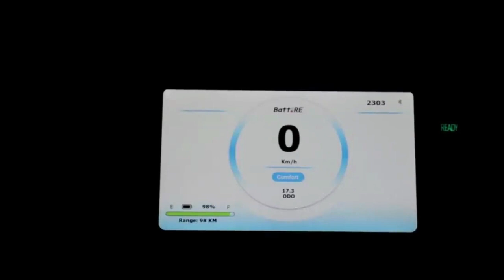BattRE Storie electric scooter with 132km range launched in India for Rs. 89,600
BattRE Storie electric scooter with 132km range launched in India for Rs. 89,600. The BattRE Storie e-scooter boasts several impressive features as it pursues a greener environment. The BattRE Storie is a modern-day e-scooter with metal panels, and a connected drive, and is well-suited for daily urban commutes.

Our goal is to Plug-in to the future "GO Green Electric". Following the transportation industry with Electric vehicles,Solar,Hydrogen Fuel Cells Sector .

An ecommerce start-up focusing on the electric vehicle ecosystem by engaging manufacturers, brands and consumers on a single platform to manage their entire ownership experience, consumer buying experience, product news, locate nearby electric charging stations focused on India .